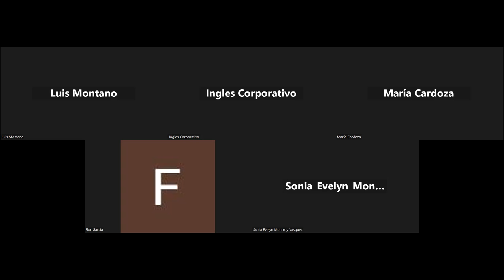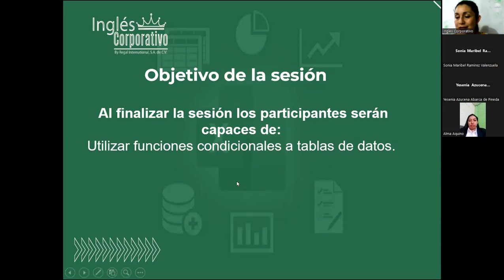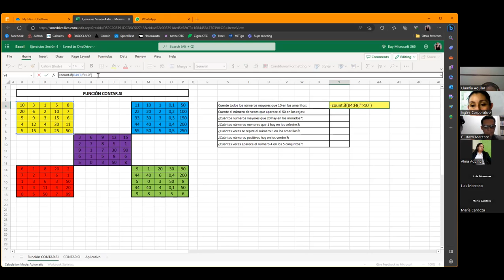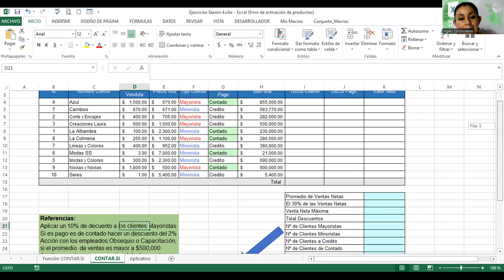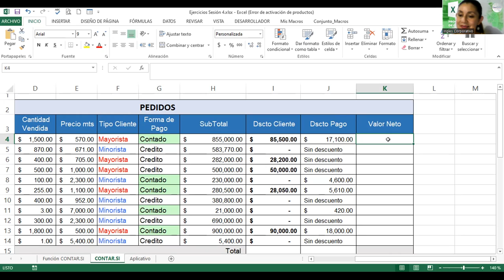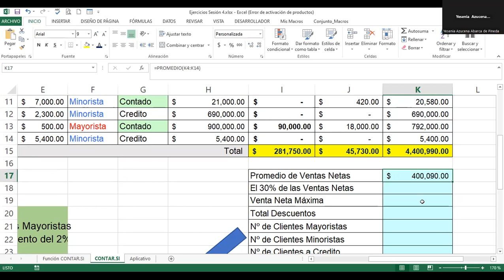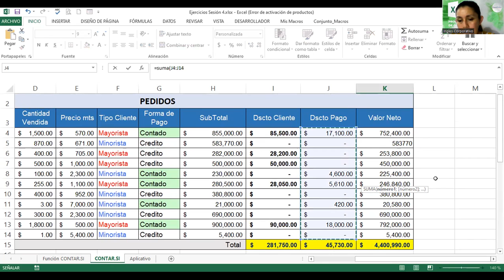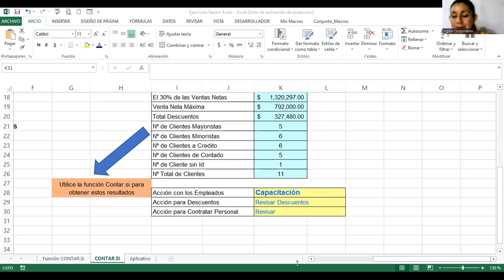SESION4-18-05-23-29811-8017-0024/2023-Alvarado-Funciones condicionales (Sumar.si, contar.si)